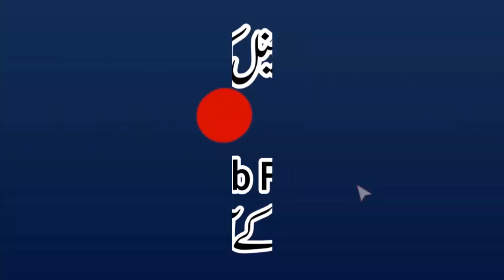Radde Bidaat BY Qari Muhammad Yaqoob Sahib Faisalabadi رَدِّبدعات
Al-Fajr Presents
Dar-ul Tauheed
Muhammad Mansha
ALWADUD
Arslan Graphics
Khalis Deen
Aamir Mukhtiar